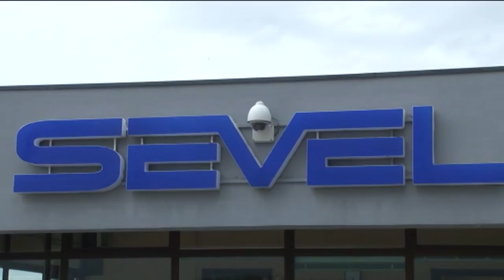Sevel La produzione resta ferma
Il Prefetto di Chieti ha deciso di revocare l'ordinanza che, ieri, ha bloccato il transito ai mezzi pesanti sulle autostrade e che, di riflesso, ha imposto uno stop alla produzione del Ducato nello stabilimento Sevel di Atessa. Le linee dovrebbero tornare operative nel turno C, quello che inizia alle 22